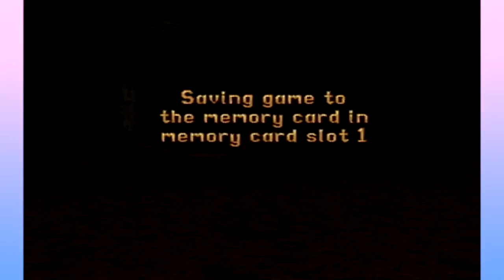We're Playing: Tomb Raider 1 - Part 38 - H3H3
Recorded on 18th September Radcon 2016